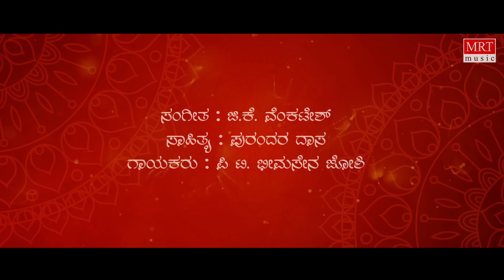Bhagyada Lakshmi Baaramma Lyrical | Nodi Swamy Navirodu Heege | Ananth Nag, Shankar Nag, Ramesh Bhat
MRT Music Kannada presents Bhagyada Lakshmi Baaramma Lyrical Video Song from Nodi Swamy Navirodu Heege Old Kannada Movie. Starring Shankar Nag, Ananth Nag, Ramesh Bhat, Arundhati Nag, Lakshmi, Master Manjunath, Sung by Pt. Bhimsen Joshi, Music By G.K.Venkatesh, Directed by Shankar Nag.

Movie: Nodi Swamy Navirodu Heege (ನೋಡಿ ಸ್ವಾಮಿ ನಾವಿರೋದು ಹೀಗೆ)
Directed by: Shankar Nag
Produced by: Ramesh Bhat
Written by: Manohar Katadare
Artist Name: Shankar Nag, Ananth Nag, Ramesh Bhat, Arundhati Nag, Lakshmi, Master Manjunath
Music Director: G.K.Venkatesh
Cinematography: Kulashekhar
Banner: Gayathri Chithralaya

Song: Bhagyada Lakshmi Baramma
Album/Movie: Nodi Swamy Navirodu Heege
Singer: Pt. Bhimsen Joshi
Music Director: G.K.Venkatesh
Lyricist: Purandaradas
Music Label: MRT Music